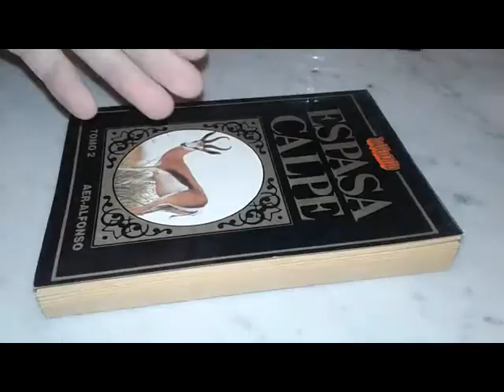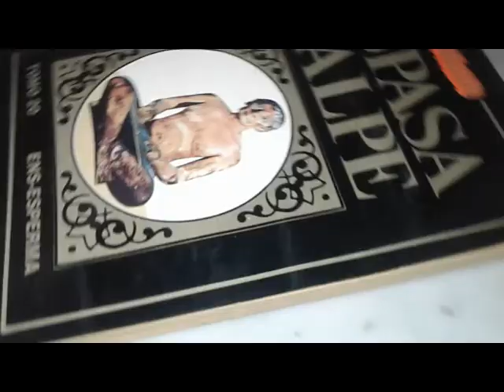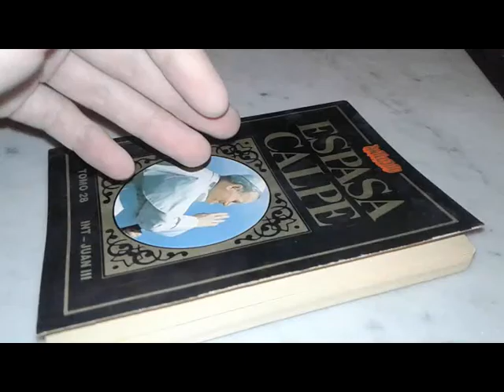Espasa Calpe (Mercadolibre)